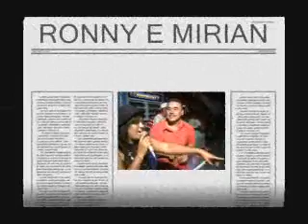RONNY E MIRIAN-SUCESSOS